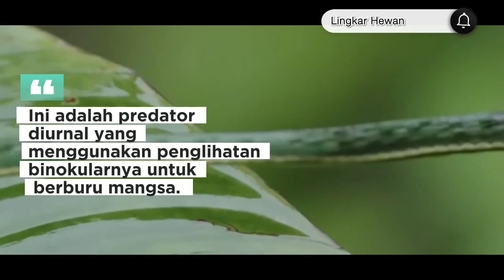ULAR CAMBUK/GADUNG BERHIDUNG PANJANG Pemangsa Tersembunyi di Hutan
Ular cambuk berhidung panjang (Ahaetulla nasuta) adalah ular pohon hijau ramping dan berbisa ringan yang berasal dari Sri Lanka . Ini adalah predator diurnal yang menggunakan penglihatan binokularnya untuk berburu mangsa.

LINGKAR HEWAN channel, kami akan membahas perilaku unik, fakta menarik, dan kisah inspiratif dari dunia hewan. Bersama-sama, kita akan menjelajahi kehidupan liar, meresapi keindahan fauna, dan mendalami keseimbangan alam. Mari saksikan dan kagumi pesona alam melalui CHANNEL kami, dan jadilah saksi keajaiban dunia hewan bersama saluran ini.

Ular,
Cambuk,
Gadung,
Berhidung,
Panjang,
Reptil,
Hutan,
Tropis,
Kehidupan,
Satwa,
Ekspedisi,
Wildlife,
Alam Liar,
Penjelajahan,
Biodiversitas